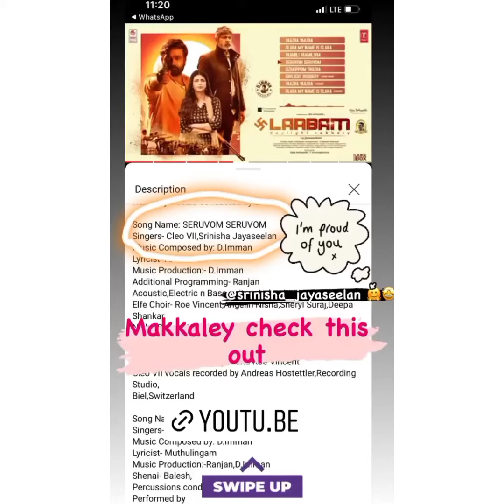shivaangi meet's her college friends 😍 samshivangi Instagram story video ❤️💙 keep rocking 💗